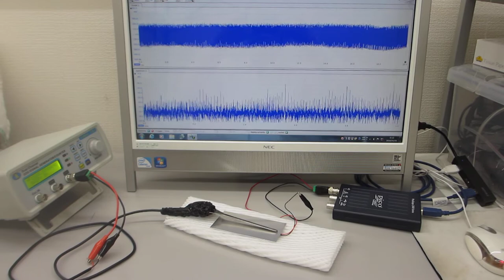超音波プローブの伝搬特性を測定・解析・評価する技術の応用（超音波システム研究所）